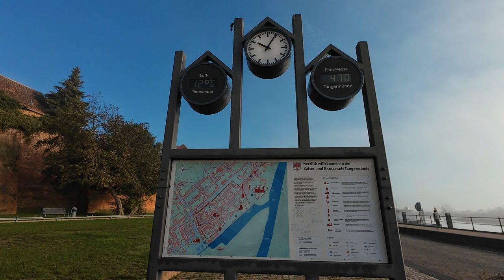Tangermünde erkunden: Der Fall Grete Minde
🌟 Willkommen zu unserer aufregenden Citytour durch Tangermünde in Sachsen-Anhalt! 🌟
In diesem Video nehmen wir dich mit auf eine spannende Reise, bei der du nicht nur die malerische Altstadt erleben wirst, sondern auch die faszinierende Geschichte von Grete Minde kennenlernst – einer tragischen Figur der Stadtgeschichte, die für viele Geheimnisse und Abenteuer steht.

Dieses Video richtet sich an alle Geschichtsinteressierten, Reisefans und Entdecker, die mehr über die charmanten Ecken und historischen Hintergründe Tangermündes erfahren möchten. Egal, ob du schon mal hier warst oder einfach nur neugierig bist, was diese Stadt zu bieten hat – du wirst begeistert sein!

Bleib bis zum Schluss dran, um alle Highlights der Tour zu entdecken und lass dich von der Geschichte von Grete Minde faszinieren!

00:00 Intro
00:30 Nebliger Morgen
00:45 Moin Moin
00:59 Fall Grete Minde
02:36 St. Stephan
03:18 Über den Dächern
04:28 Abspann

WERBUNG

Technik:
DJI Mini 4 Pro
DJI Pocket 2 Creator Combo
DJI Osmo Action 4